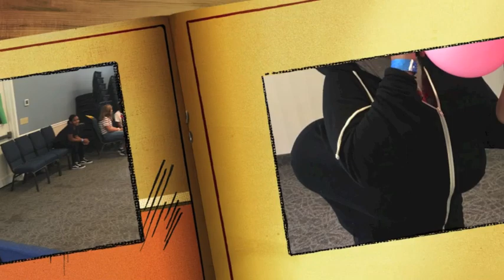Didasko Youth 2018 Through the Week